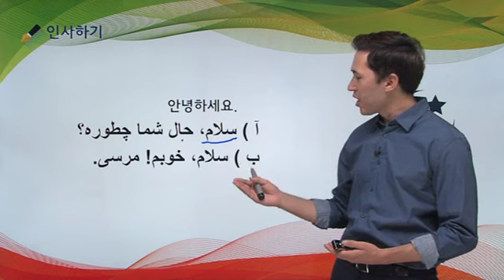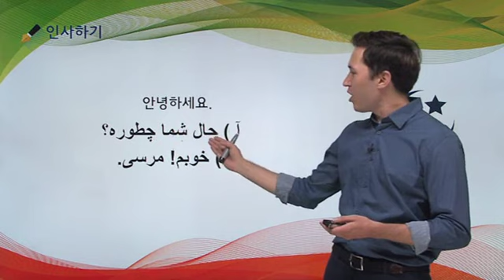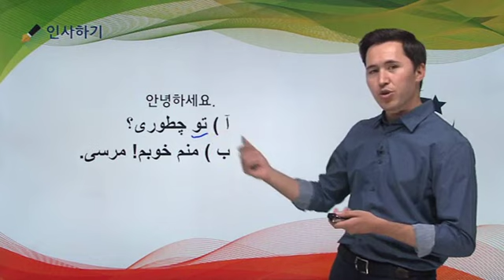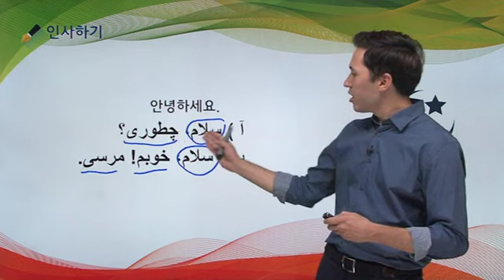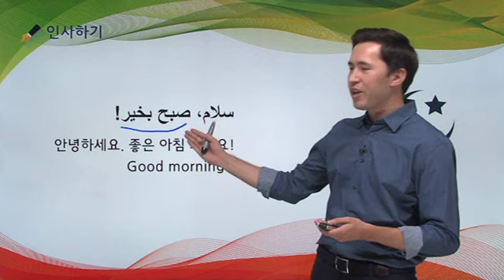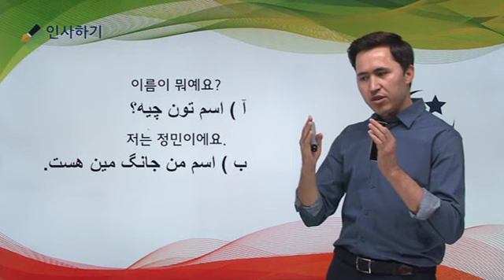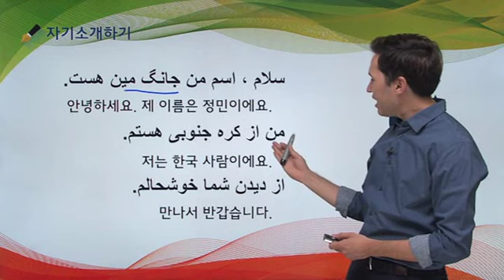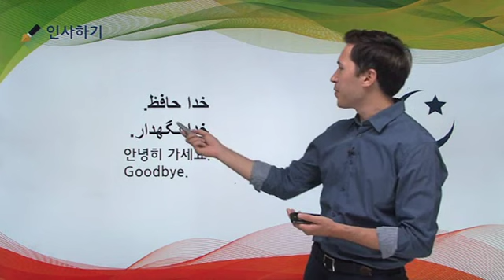[살롬 이란어 회화 초급] 1 인사